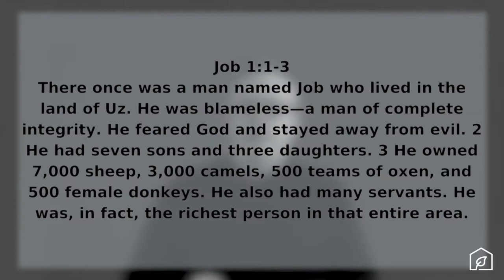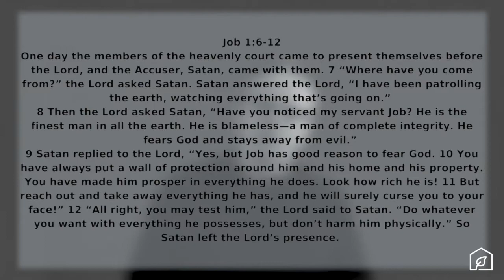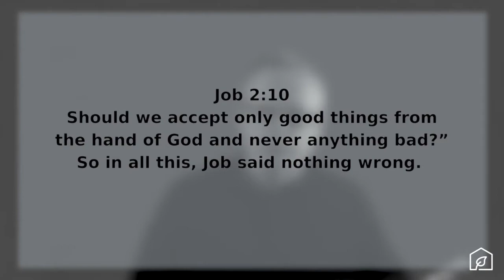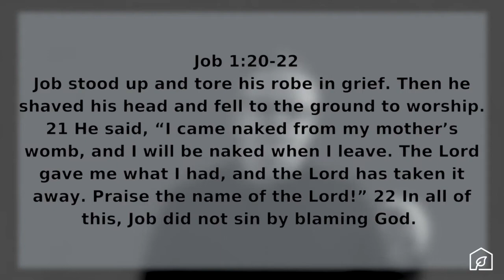Follow Me - Season 8, Episode 1 - Job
Over the next 5 weeks will walk through an Old Testament book called Job.  This is (arguably) the most depressing book of the whole bible.  We will learn a lot about suffering and how we can suffer well when we do go through difficult times.